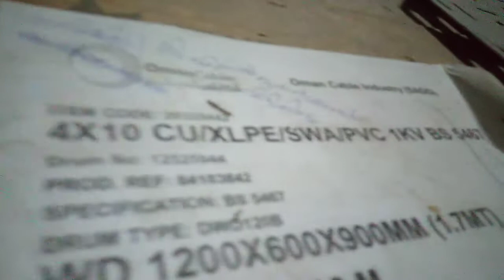Familiar for the XLPE CABLE. 4core,3 core, Oman caable